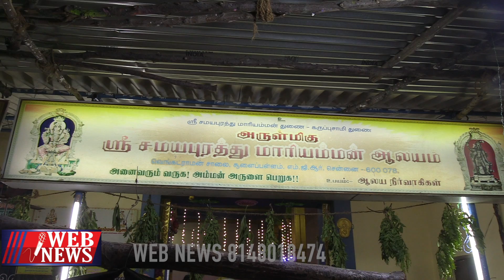இந்தக் கோவிலில் உங்கள் பாதம் பதித்தால் நினைத்தது நடக்கும்